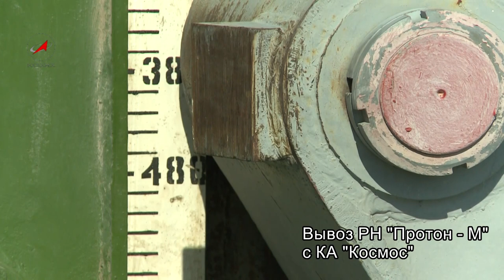Вывоз РН Протон-М с КА Космос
17 сентября. На стартовом комплексе площадки 81 Байконура установлена ракета космического назначения "Протон-М" с разгонным блоком "Бриз-М" и российским спутником военного назначения "Космос"
Пуск ракеты "Протон-М" с разгонным блоком "Бриз-М" и спутником "Космос" намечено выполнить 21 сентября 2011 года.